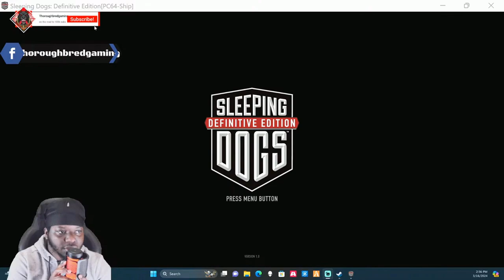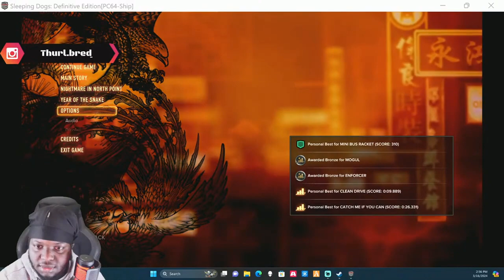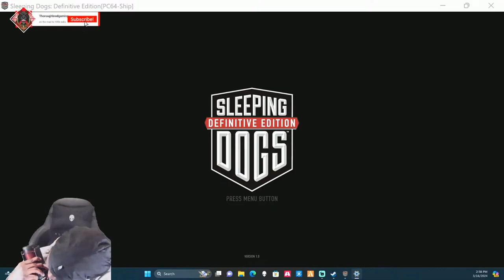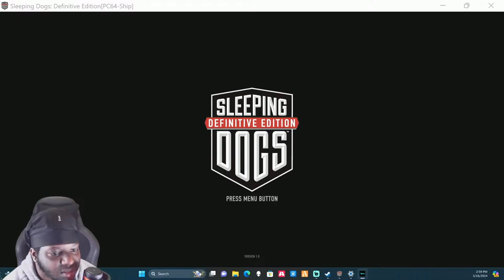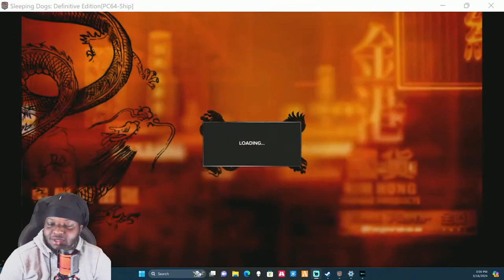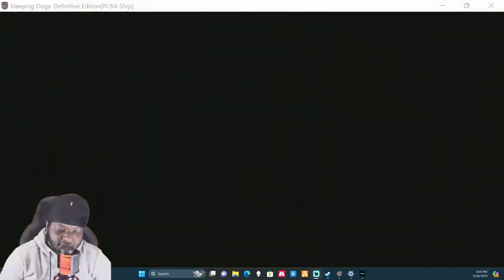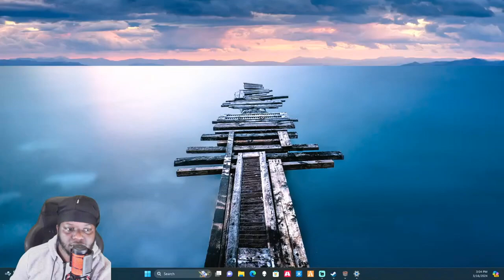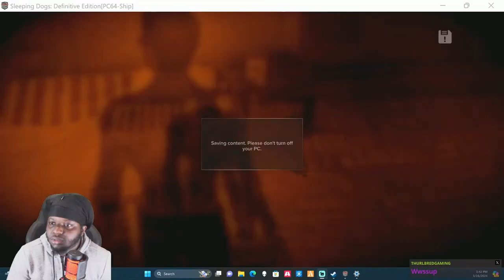Wei Shen vs. Dogeyes Men [Sleeping Dogs Definitive Edition]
In this gameplay video of Sleeping Dogs, watch as Wei Shen takes on the Dogeyes Men in an intense battle. As Wei navigates the dangerous streets of Hong Kong, he must use his skills and wit to defeat the ruthless gang members. Will he come out victorious, or will the Dogeyes Men prove to be too formidable? Tune in to find out!

Wei Shen finds himself surrounded by Dogeyes' men. As the tension rises, he knows he must fight for survival.

With swift and skilled moves, Wei takes on each opponent one by one.

The heat of battle builds as punches and kicks are traded back and forth.

Despite the odds stacked against him, Wei shows no signs of backing down.

His determination and fighting prowess shine through as he faces off against Dogeyes' toughest henchmen.

In a final showdown, Wei proves that he is not one to be underestimated.

The battle reaches its climax as Wei emerges victorious, standing tall amidst the fallen foes.

With Dogeyes' men defeated, Wei's legend only grows stronger.